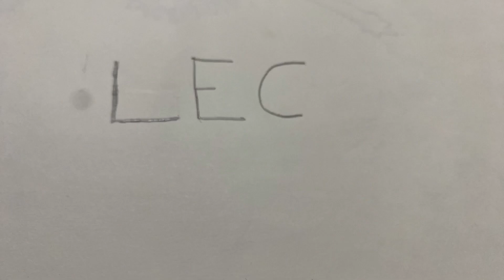Special 150 subscriber video!!